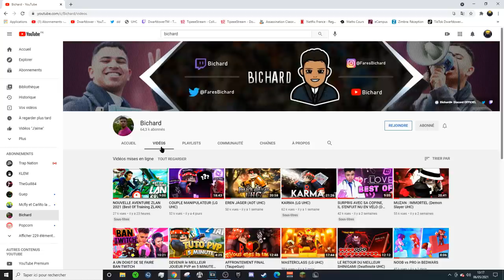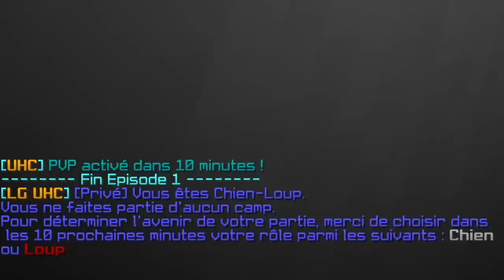DILEMME (LG UHC)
Choisir son camp...

•➤ LG UHC. Mode de jeu minecraft adapté du célèbre jeu Loup-Garou. Dans cette partie, trois camps s'affrontent : les villageois, les loups, et les rôles "neutres".
A l'annonce des rôles, chaque joueur appartient à un camp. Chaque jouer, sauf un : le chien-loup. Pouvoir choisir comme étant du village mais apparaissant dans la liste des loups, ou au contraire loup mais sans y être, le chien-loup a son destin entre les mains.

0:00​​​​ : Introduction
1:41​​​ : Enquête et PvP
9:36​​​​ : Fin de game

✦ Musique ♫♩ :

♫♩ - ES_A Hero Will Know - Bonnie Grace
♫♩ - ES_The Triumph - Edgar Hopp
♫♩ - ES_Catching the Wind - Philip Ayers
♫♩ - ES_Until Forever Is Through (Instrumental Version) - Clarke Russo
♫♩ - ES_One Hour Countdown - Bonnie Grace
♫♩ - ES_Leap of Faith - Edgar Hopp
♫♩ - ES_Race against Time - Hampus Naeselius
♫♩ - ES_To All the Glory - Howard Harper-Barnes
♫♩ - ES_Call Of The North - Niklas Johansson
♫♩ - ES_And We Will Rule - Bonnie Grace
♫♩ - ES_Destiny Rising - FormantX

✦ Pack : Encore inconnu au bataillon, veuillez demander en commentaire afin que Bichard vous le donne.